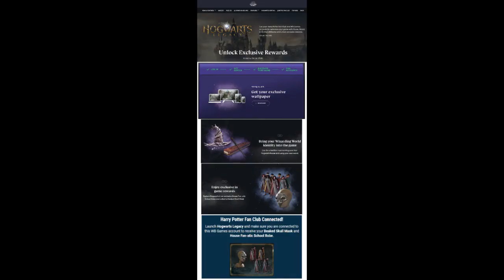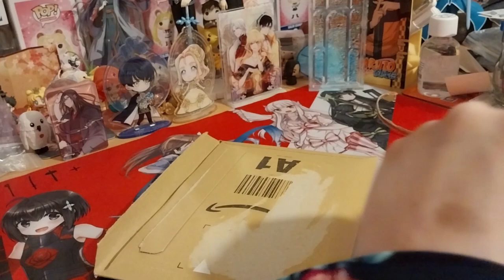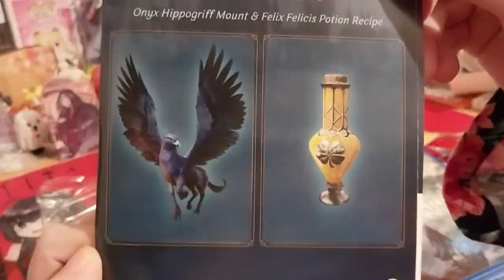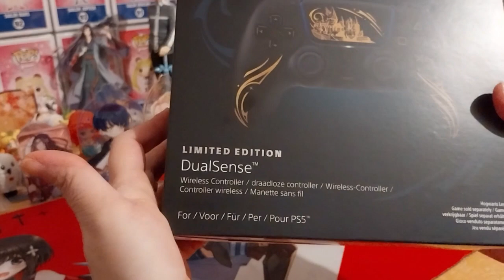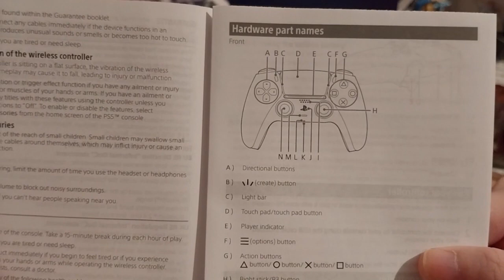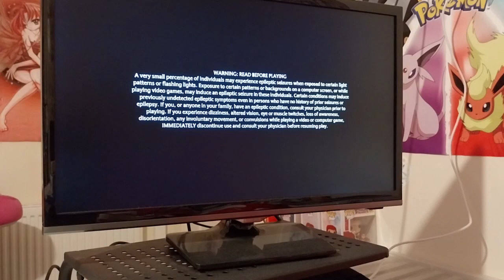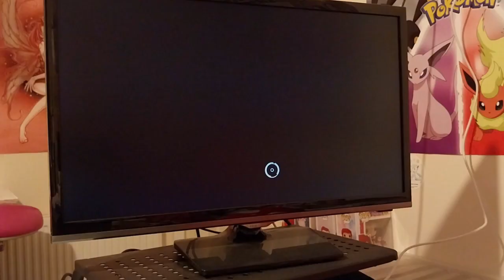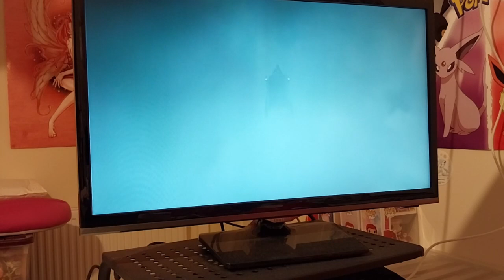Hogwarts Legacy Game & Limited Edition Controller Opening plus a little Gameplay!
Opening of: Hogwarts Legacy Game & Limited Edition Controller Opening plus a little Gameplay!

Contents bought from: Amazon UK ~ Game
PlayStation Website ~ Controller

pfwvssj